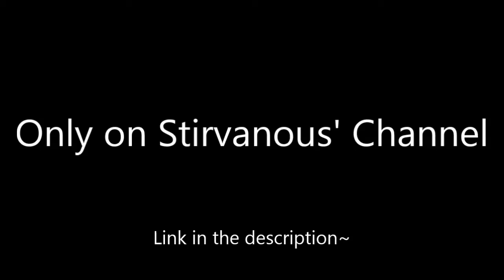Beefaloo Hunt! (WITH FACECAM!) | Cam AND Stirvy Play Don't Starve Together Episode 1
I'm a spider. He's a robot. Today in the pilot episode of the hit new sitcom on Fox: What will happen when these two opposites get thrown into the wilderness?

In all honesty a huge thanks goes out to Stirvanous for the opportunity to do a great gaming session and make some starving friends while we were at it. He taught me quite a lot about making even better videos and how to have a much easier time with the YouTube experience. Seriously go check out his channel while you wait for that second part! ;D